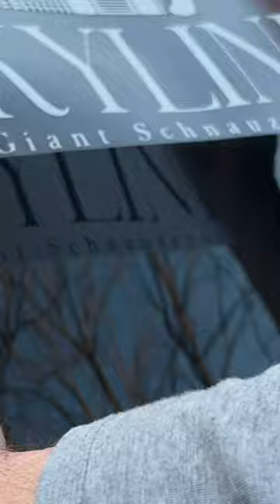Exciting start! More merch coming soon, including various sizes of car/window decals. Stay tuned!